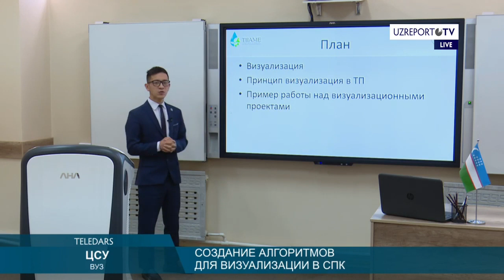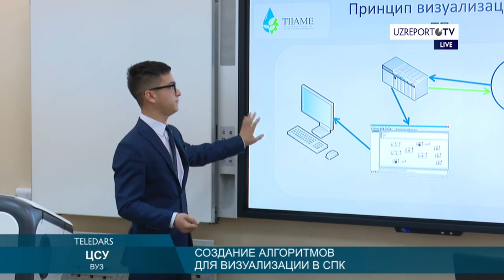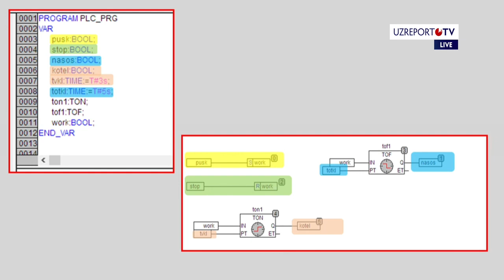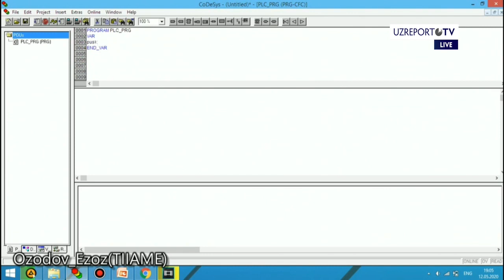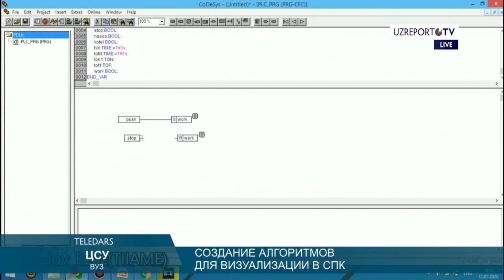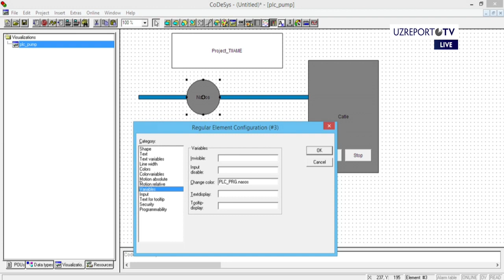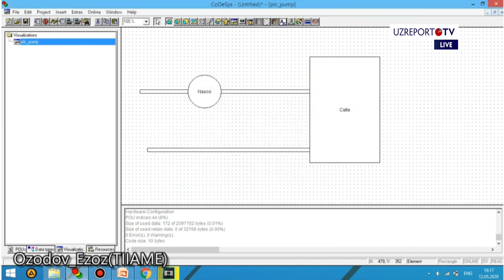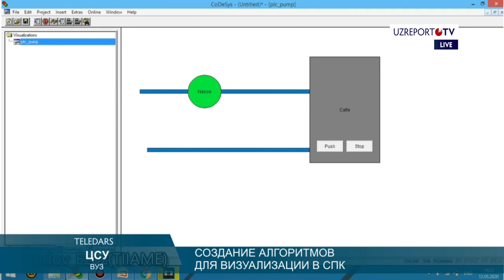Создание алгаритмов для визуализации в СПК OzodovEzoz